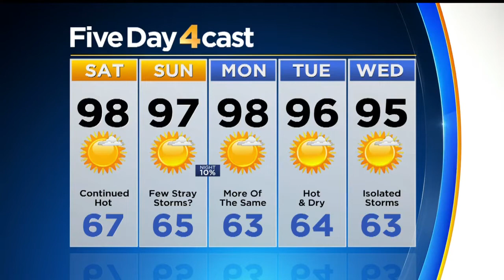Hot With Scattered Mountain T-Storms